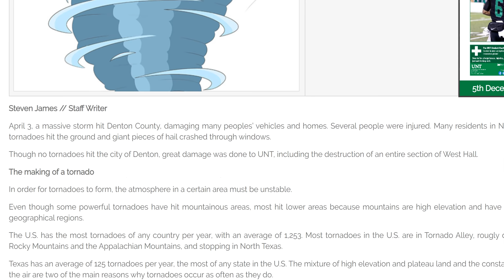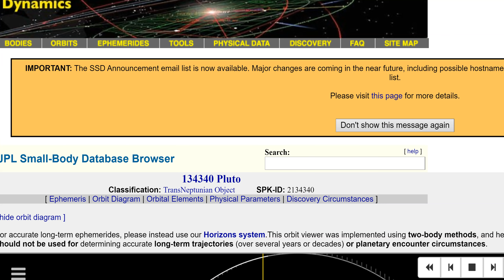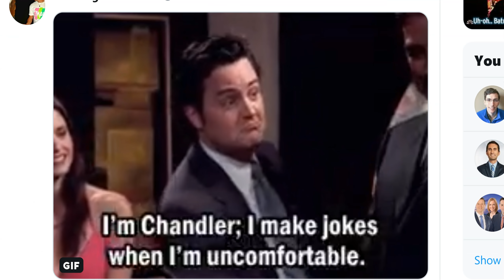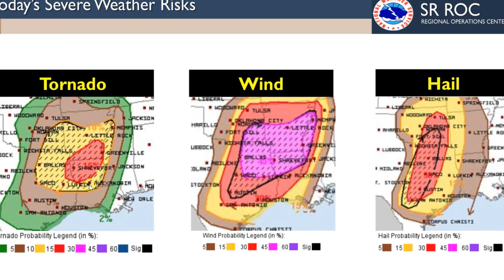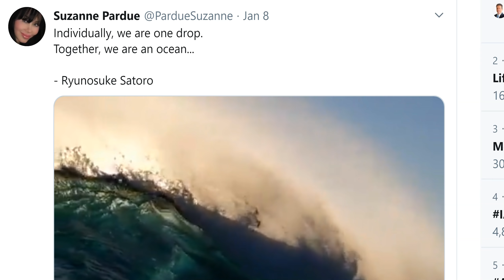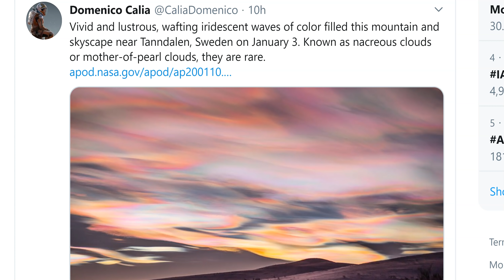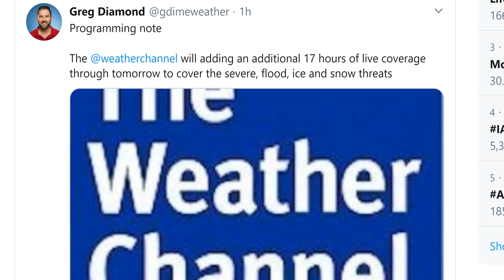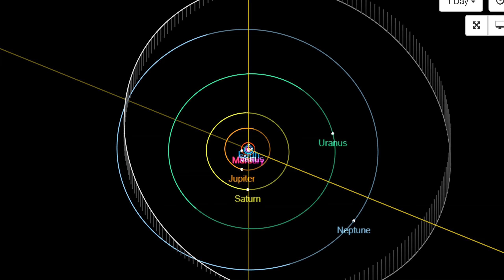RED ALERT! 500+ Severe Weather events Potential with this MAJOR STORM.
The Massive Squall line is going to produce a lot of wind trouble and tornado danger with this deadly storm. Please prepare accordingly.
T LEWISON
5430 BIRDWOOD RD. #416
HOUSTON TEXAS 77096

ty susan

Severe Weather Outbreak, Including Tornadoes, Likely in the South Friday and Saturday

An outbreak of severe thunderstorms, including damaging winds and tornadoes, is likely to spread across much of the South Friday into Saturday.

A strong disturbance in a sharp southward-plunging jet stream will pivot through the South beginning Friday. Southerly winds ahead of an advancing frontal system will tap warm and very humid air by January standards from the Gulf of Mexico and pull it into much of the South and Ohio Valley.

This setup will provide high wind shear – the change in wind speed and/or direction with height – and enough instability for severe thunderstorms.

The ample moisture in play will also wring out heavy rain in some other areas that may lead to flash flooding and river flooding.

Let's step through the severe weather outlook, then discuss where the flood threat is highest.

Severe Threat Outlook
Friday

Severe thunderstorms are expected to break out by afternoon from parts of eastern Oklahoma and eastern Texas to western Arkansas and perhaps western Louisiana.

Friday night, severe thunderstorms will continue to be widespread from eastern Texas into Arkansas, southern Missouri, Louisiana and possibly into parts of western Mississippi and western Tennessee.

The severe weather threat will be from a long, advancing line of thunderstorms known as a squall line. This line of storms could have widespread damaging wind gusts and embedded tornadoes.

There might also be individual supercell thunderstorms that form ahead of the squall line, with a threat of tornadoes, large hail and damaging winds.

Saturday

Severe thunderstorms will likely continue to track through parts of the Deep South from Louisiana to Mississippi, Alabama, Tennessee, the Florida Panhandle and parts of Georgia.

This activity will likely be ongoing early Saturday morning in the form of a squall line near the western edge of the red areas depicted below, and will continue to spread farther east through much of the day.

How much severe weather lasts into Saturday evening from the Carolinas to North Florida remains somewhat uncertain.

Once again, some tornadoes are expected. Damaging thunderstorm winds should remain a significant threat as the cold front and squall line of thunderstorms accelerates.

It's also possible that there could be stronger winds spreading into parts of the mid-Atlantic and Northeast on Saturday night as an area of rain spreads through those regions.

There will also be a significant threat of flash flooding from this storm, and river flooding may last for some time after the storm is gone.

Check back with us at weather.com for the latest updates in the coming days on this potential severe weather and flash flood event.